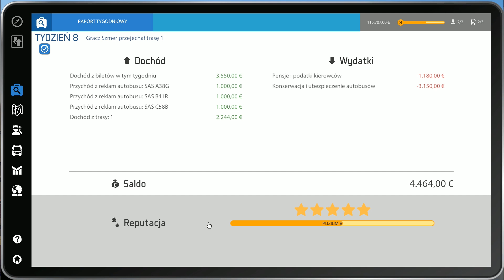Bus Simulator 16 - Początki firmy #01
Początek moich zmagań z Bus Simulator 16. Pierwsi kierowcy, pierwszy autobusy, pierwsze trasy i pierwsze zaliczone krawężniki ;)
Zapraszam do oglądania, lajkowania i subskrypcji po nowe odcinki! :)